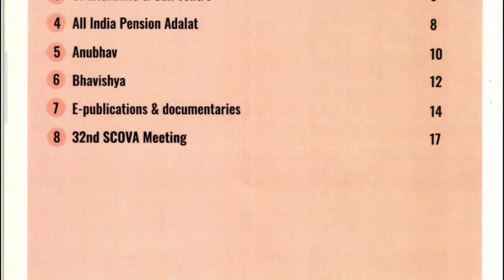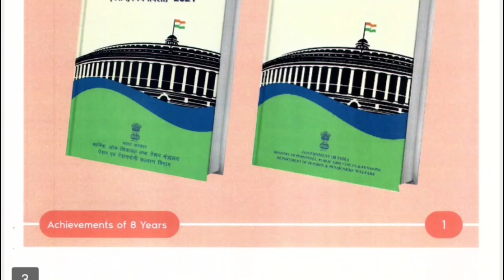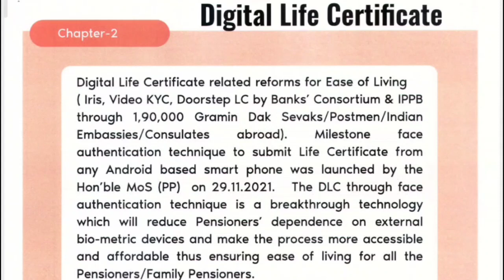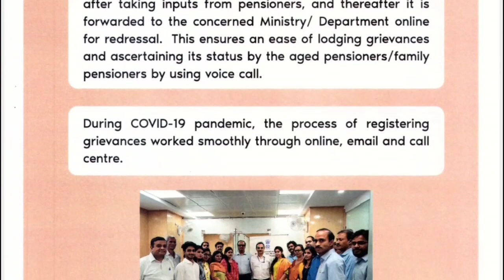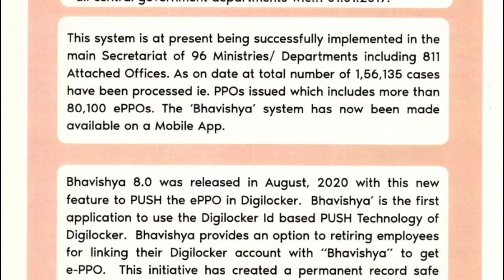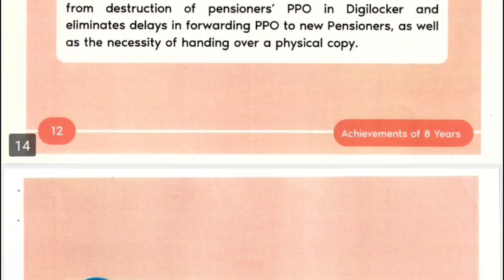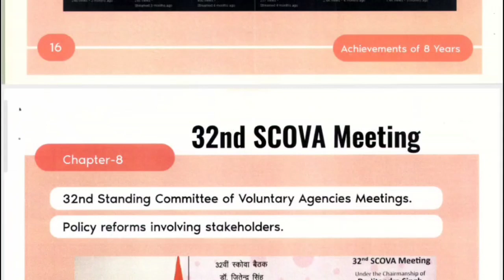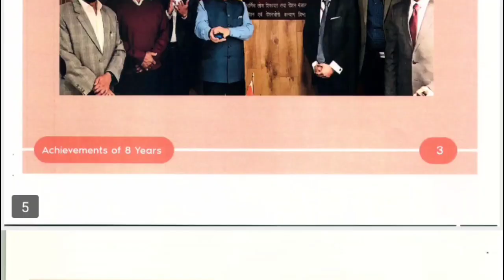🔥ख़ुशख़बरी, देश के पेंशनधारकों को तोफा, मोदी सरकार को 8 साल होने के उपलक्ष्य में पेंशनर्स को 5 सौगात!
7th pay commission latest news today 2021 in Hindi
7th pay commission
dearness allowance 2021
July DA 2022